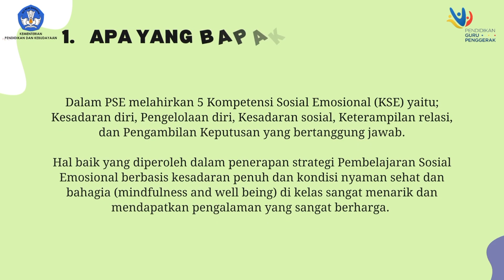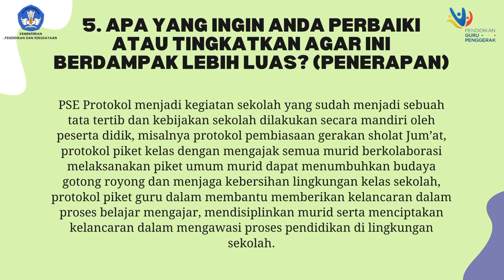Aksi Nyata Modul 2.2 | Calon Guru Penggerak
2.2.a.9. aksi nyata - modul 2.2,
aksi nyata lpse modul 2.2.a 10 - pembelajaran sosial